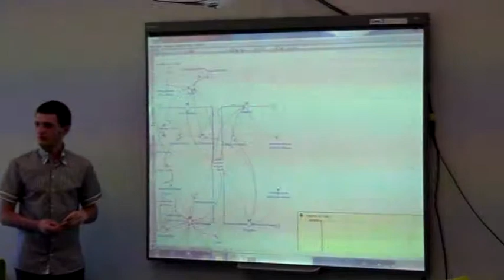120709 TUMO 01